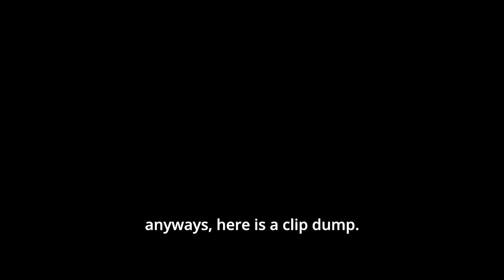Clip dump that contains zero mic from me because I forgot it was off for a month. I'm just that cool